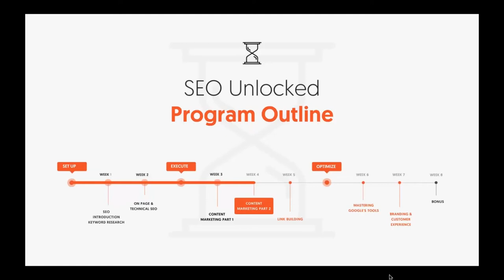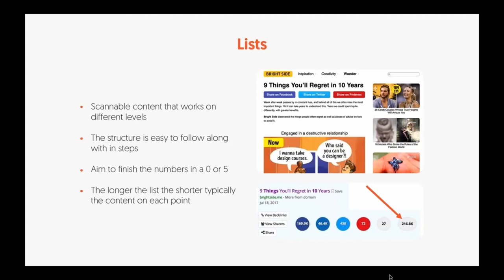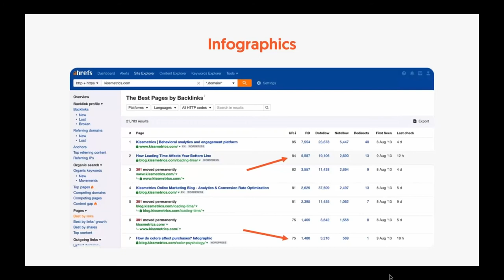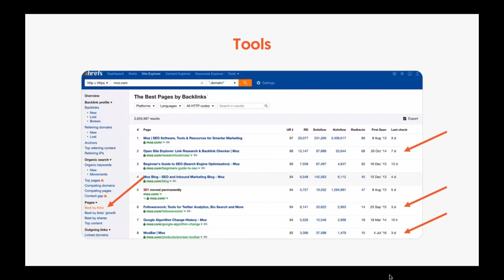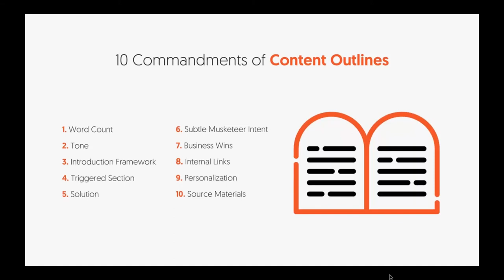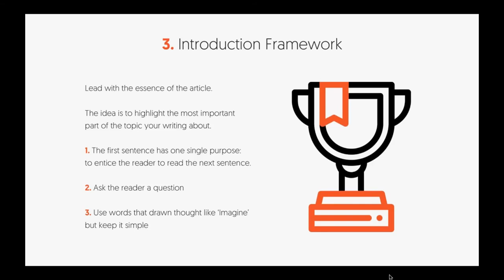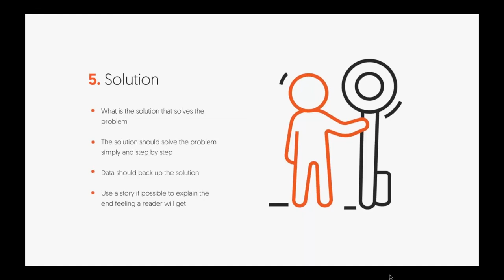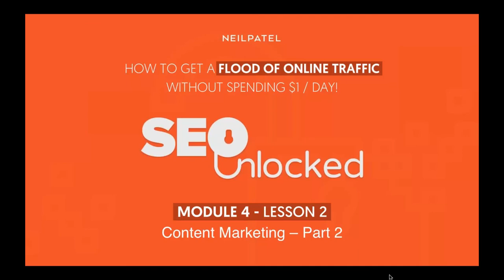SEO Unlocked Module 4 Lesson 1 Content Marketing Part II